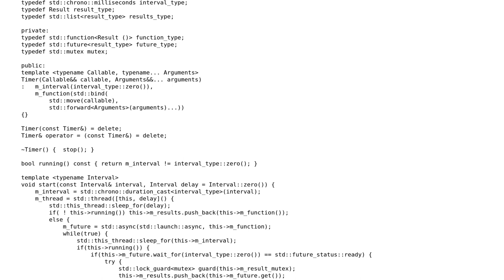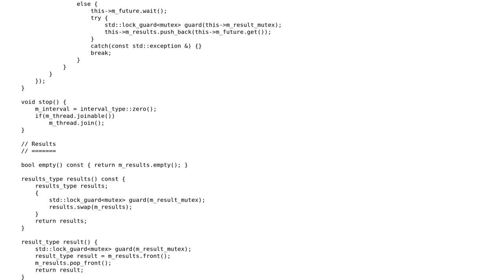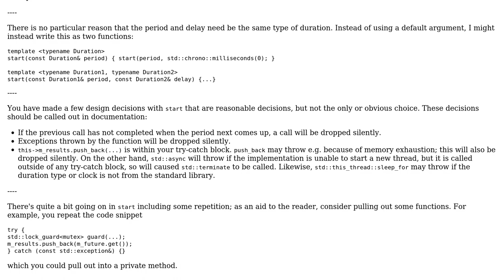Timer utilizing std::future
With thanks & praise to God, and with thanks to the many people who have made this project possible! | Content (except music & images) licensed under CC BY-SA | Music | Images & others | With thanks to user ruds user Jamal user Dieter Lucking and the Stack Exchange Network Trademarks are property of their respective owners. You are responsible for your own actions.